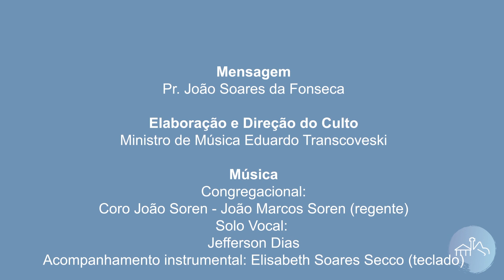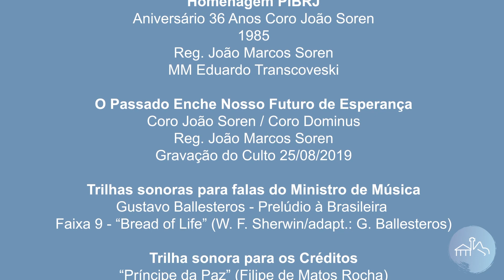PIBRJ Culto 20.06.2021 | 19h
YouTube canal PIBRJTV

NOITE

00:00 - Mensagem Musical: “Cantarei ao Meu Salvador” (Alfred H. Ackley/Oswald J. Smith/Port.: desconhecido)

04:17 - Boas Vindas

07:43 - Intercessão

10:14 - Mensagem Musical: “Com a Minha Voz Clamo ao Senhor” (Verner Geier/Paráfrase do Salmo 142)

14:09 - Mensagem: Alma Vazia Não Para em Pé (Lc 19.1-10)

45:26 - Mensagem Musical: “Lindo Céu” - Jonathas da Cunha Braga​ / Arr.: André Francisco do Nascimento

51:01 - Despedida

53;12 - O Passado Enche Nosso Futuro de Esperança
Mensagem Musical: “Em Cristo Tudo Temos” - Coral Evangélico SP/Arr.: Nelson Silva

57:45 - Créditos